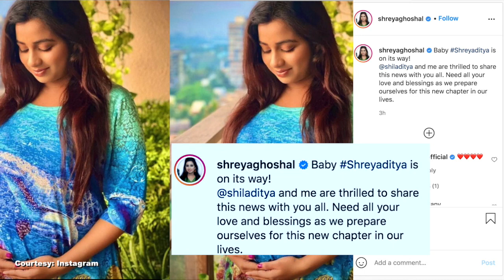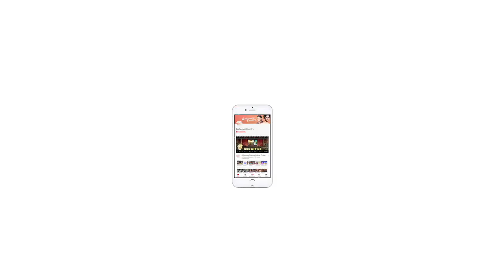Singer Shreya Ghoshal announces pregnancy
Bollywood actress Sonakshi Sinha took to Instagram on Wednesday to announce her next project. The actress will be seen in Bulbul Tarang, which will have an OTT release.